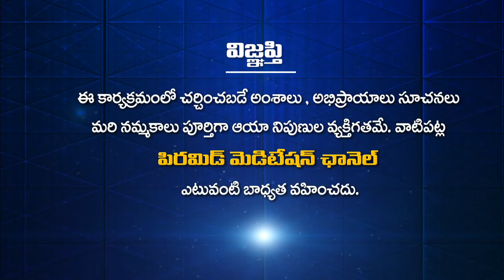Full Video: గాయత్రీ మంత్రానికి జర్మనీలో కాపీరైట్స్ | Vibhakar Uday Tiwari Vardi | Guru Sangatyam EP2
Founder of ISHODAN, Vibhakar Uday Tiwari Vardi Exclusive interview | Gurusangathyam EP 2 | Dr Shruthi | PMC Telugu

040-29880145